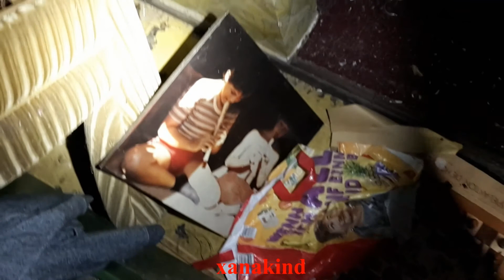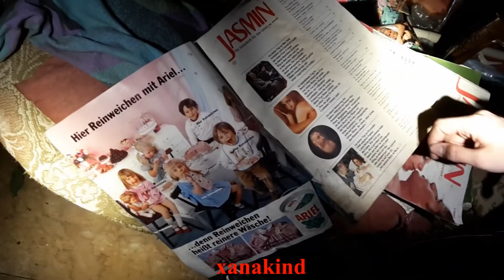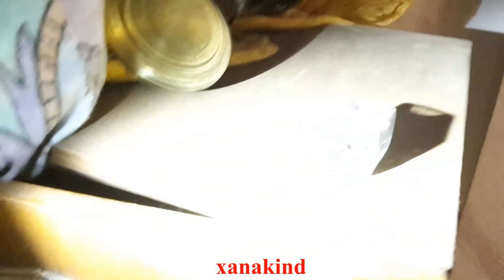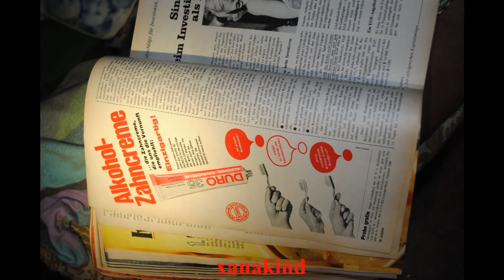Lost Place - Das vergessene Messiehaus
Ein etwas unheimlicher Lost Place irgendwo in der Wetterau (Hessen).
Es gibt noch fast keine Vandalen. Es ist nur offensichtlich alles durchwühlt worden und alles ist zugemüllt.
Der Strom ist noch da und in den meisten Räumen geht auch das Licht noch.
Die alten Aufnahmen am Schluss sind die Originalen 8 mm Filme, welche wir dort gefunden haben. Diese haben wird uns mal ausgeliehen und angeschaut.
Das war wirklich mal ein sehr schönes Haus, welches man relativ einfach wieder herrichten könnte. Die Grundsubstanz ist noch ziemlich gut, es ist nichts schimmelig oder Nass.
Die Stimmung ist auf dem gesamten Grundstück etwas seltsam. Irgendwie drückend und unheimlich. Man möchte sich dort nicht lange aufhalten. Meine Begleitung hatte den gleichen Eindruck.